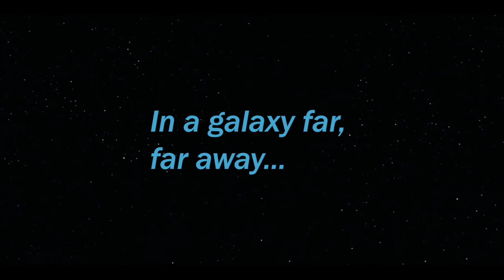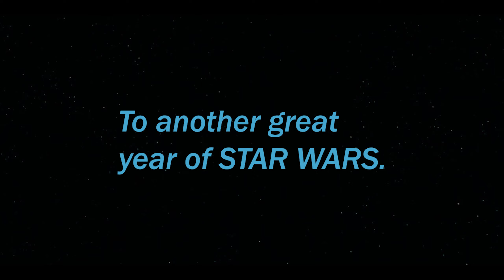STAR WARS BEST OF | 2021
All clips are OWNED by Disney & Lucasfilm

Plz don't copyright ❤️

Wanna follow me and get in contact?